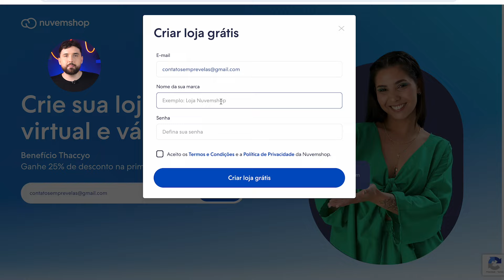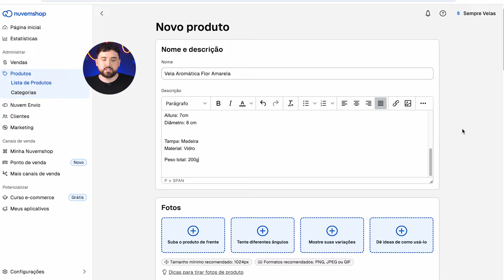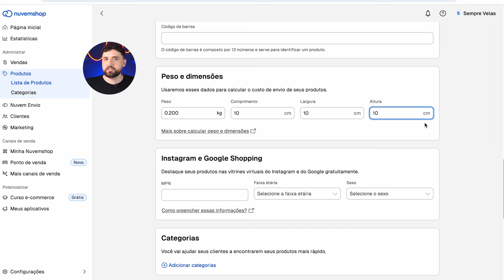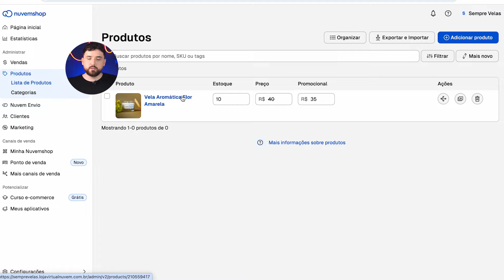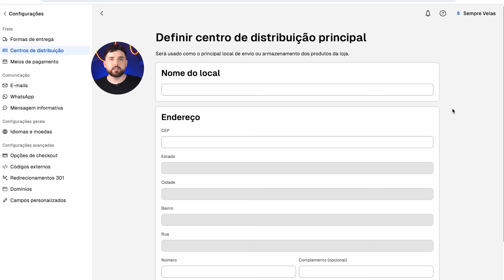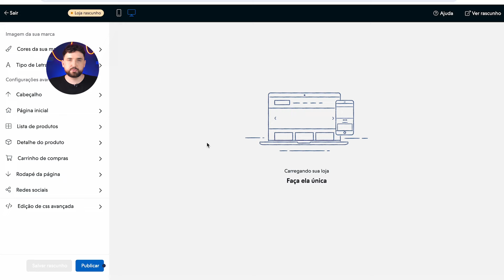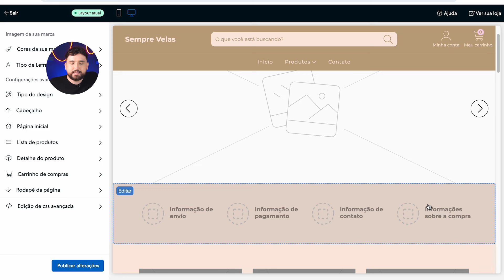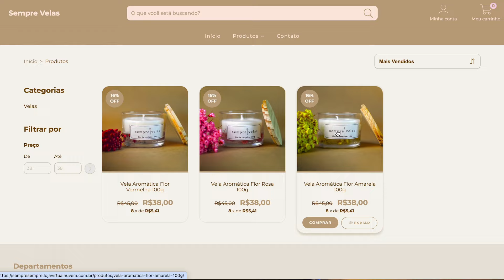😱 5 PASSOS PARA CRIAR SUA LOJA VIRTUAL DO ZERO! | Como um fazer site na Nuvemshop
Como criar sua loja virtual? Como começar com uma loja virtual? Como criar uma loja virtual do zero? Como vender com loja virtual? Como fazer a primeira venda com loja virtual? Você vai tirar essas dúvidas nesse vídeo aprendendo a abrir a sua loja online na @nuvemshop  em 5 passos!

Abrir uma loja online é fundamental para que o seu negócio cresça e você consiga vender mais e garantir uma renda extra sem sair de casa. No vídeo de hoje eu vou te mostrar como abrir a sua loja online na Nuvemshop que possui várias vantagens para o empreendedor que começar a vender sem sair de casa.

Com a loja online na Nuvemshop você tem acesso a mais de 60 layouts gratuitos para o seu site, ou seja, se você não é designer e não entende nada de programação vai ter um modelo de site praticamente pronto para personalizar do jeito que quiser. Dessa forma a sua loja online poderá ter as cores e a cara do seu próprio negócio.

Outra vantagem dessa plataforma é que você terá disponível várias formas de pagamento na sua loja online. Neste tutorial completo de como abrir a sua loja online do zero eu te mostro que com a Nuvemshop você pode oferecer aos seus clientes pagamentos via boleto, pix ou cartão de crédito e outros meios como PayPal, MercadoPago e outros.

Ainda nesse passo a passo de como abrir a sua loja online do zero em 5 passos eu te mostro também que a sua loja online já terá o envio dos seus produtos pelo Correios configurado. Então para quem tem dúvida de como enviar os seus produtos online a Nuvemshop é uma ótima plataforma, pois além dos Correios ela também conta com outros meios de envio para garantir que seus clientes recebam os seus produtos pelo menor frete possível;